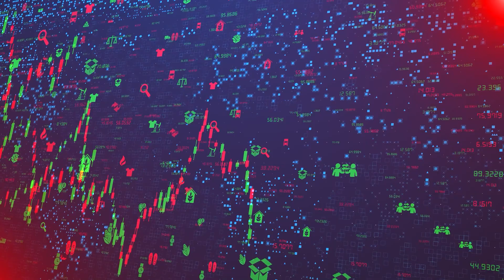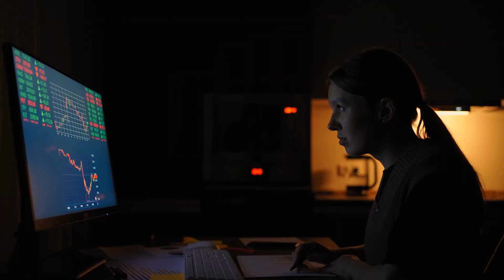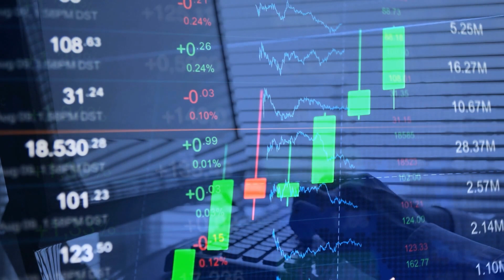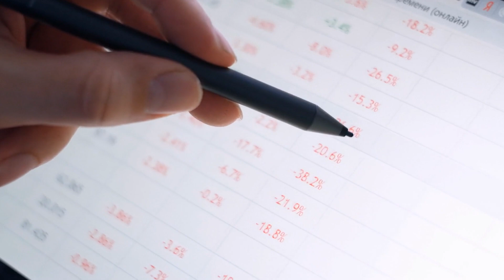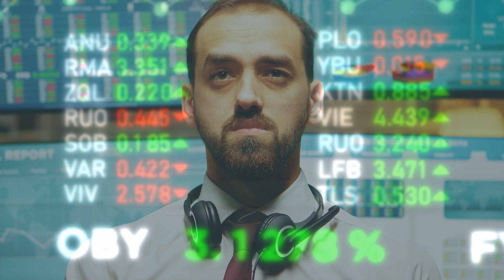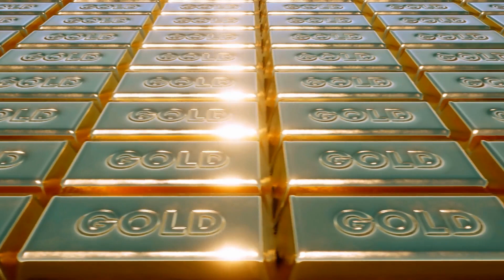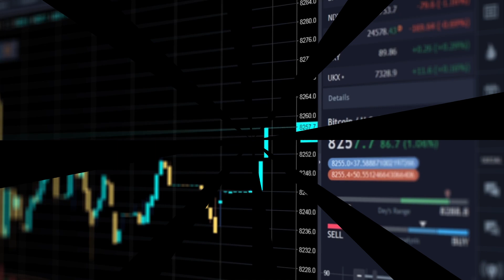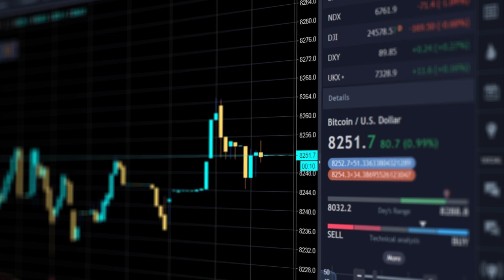Massive GOLD Rally Coming After Inflation | Todd Horwitz Gold Price Prediction